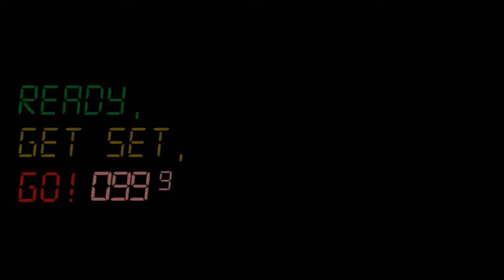29#Vitor Rosa#Rampa da Foz do Arelho 2018